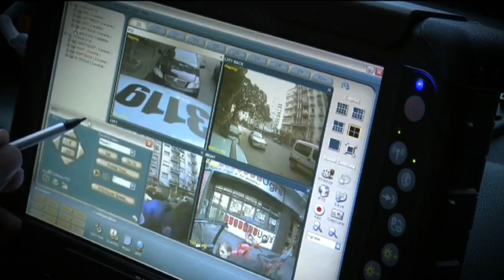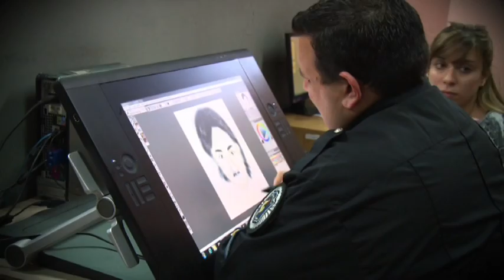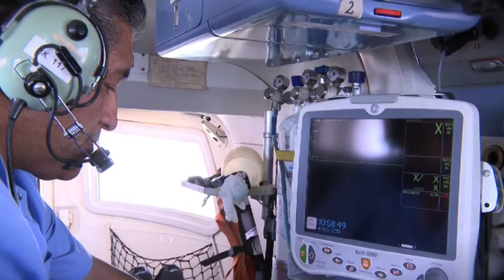Spot Semana de la Policía Federal Argentina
Todas las áreas de la institución presentes en un solo spot.